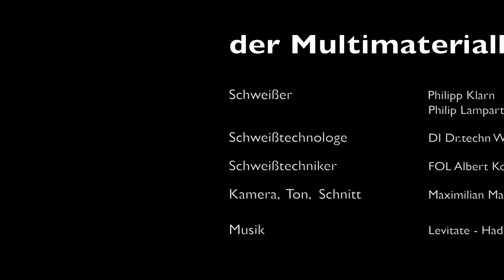Der Multimaterialball - 4AFMBM HTBLuVA Mödling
Eine Videodokumentation über die Fertigung des Multimaterialfußballs, im Rahmen des Musterwerkstattwettbewerbes 2012/13, der schweißtechnischen Zentralanstalt Wien.

Drei Schüler, welche die 4AFMBM der HTBLuVA Mödling besuchen, haben sich dieser Herausforderung gestellt und sie mit Bravour gemeistert.

Die Schwierigkeit lag darin, fünf bisher als schwer miteinander verbindbare Materialien in Form eines Fußballs zu verschweißen (Stahl, CrNi-Stahl, verzinkter Stahl, Messing, Kupfer). Die Verbindungen wurden mittels WIG Schweiß- bzw. Lötverfahren erstellt.

Filmproduktion: Maximilian Machan
Schweißer: Philipp Klarn, Philip Lamparter
Betreuung: FOL Kostoff, DI Dr.techn Giselbrecht